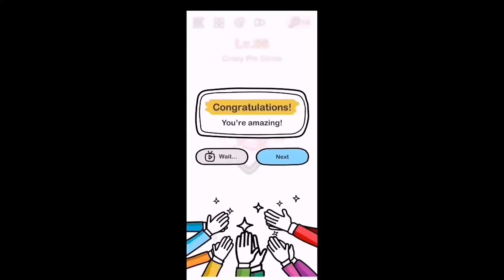Brain Out Level 66 67 68 69 70(Detailed solution)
🔥“Brain Out” is an addictive free tricky puzzle game with a series of tricky brain teasers and different riddles testing challenge your mind😝. It evaluates your logical think ability, reflexes, accuracy, memory and creativity. Do not answer the quests ❌in the ordinary way if you don’t want to be tricked. The solution subverts normal thinking is the most interesting thing in this trivia game. 🌟We bring you a different game experience with creative thinking and absurd solution. Brain Out Level 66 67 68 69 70(Detailed solution)
Brain Out Level 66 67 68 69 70
, Brain Out Level 66, Brain Out Level 67, Brain Out Level 68, Brain Out Level 69, Brain Out Level 70,
 Brain Out Detailed solution Level 66, Brain Out Detailed solution Level 67, Brain Out Detailed solution Level 68, Brain Out Detailed solution Level 69, Brain Out Detailed solution Level 70,